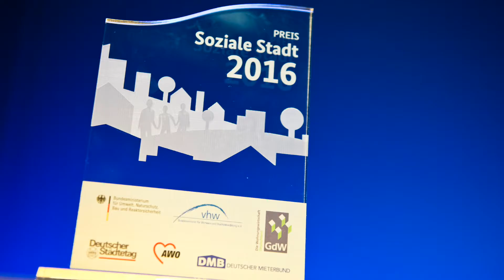4 Jahre Baustaatssekretär